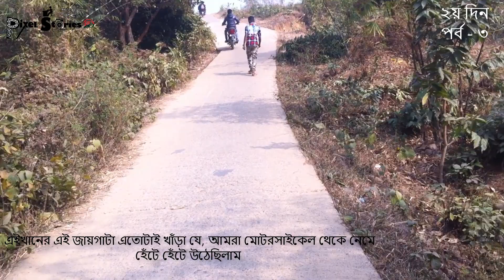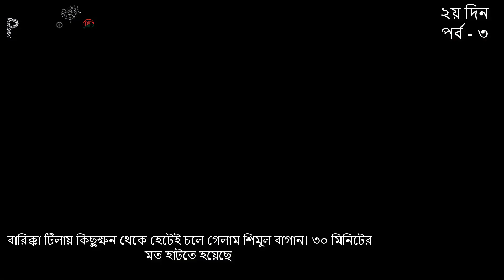Tourist places in Sunamgonj সুনামগঞ্জ Tanguar Haor, Lakma Chora, Niladri Lake, Jadukata Shimul bagan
ঢাকা - সুনামগঞ্জ নতুন ব্রিজ (সুনামগঞ্জ শহরের আগেই, শহর থেকে ২ মিনিটের বাস দূরত্ব) - তাহিরপুর - টাঙ্গুয়ার হাওড়( ওয়াচ টাওয়ার - নতুনবাজারঘাটে ট্রলারে রাত্রি যাপন )- লাকমাছড়া - ট্যাকের ঘাট - নিলাদ্রি লেক (বাংলার কাশ্মীর নামে খ্যাত ) - বারিক্কা টিলা - শিমুল বাগান - জাদুকাটা নদী - সুনামগঞ্জ শহর - ঢাকা
আমরা শীতকালে গিয়েছিলাম।

*** Easy way How to Create a Bootable Windows 10 USB Drive

*** How to Send a Private Message on YouTube to Channel Creator

*** Record Your Computer Screen With Audio In Windows 10 For Free

*** How to create a FREE Apple ID or iTunes account (without credit card)

*** How to get NID from voter ID slip, check & verification NID

*** How to verify, check & apply for birth certificate online without any cost

--- Yasin

“Follow Your Passion & Live Your Dream.”